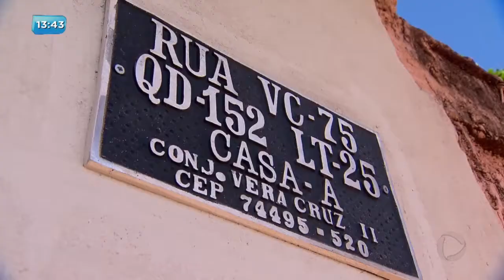BG - Dengue volta a apavorar - 23-05-2017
Há alguns dias a repórter Jakeliny Mendonça mostrou ao vivo o surto de dengue em uma rua do conjunto Vera Cruz. Hoje o repórter Douglas Fernandes voltou ao bairro. A situação por lá continua critica.